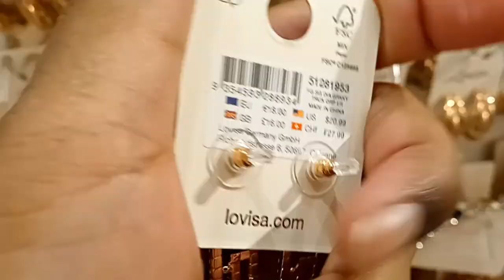LOVISA JEWELLERY AND ACCESSORIES NEW COLLECTION // SEPTEMBER 2022.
HI EVERYONE COME SHOP WITH ME.  LOVISA JEWELLERY STORE HAS REMARKABLE BEAUTIFUL COLLECTION.  I HOPE YOU ALL WILL ENJOY THE WALK THROUGH WITH ME.